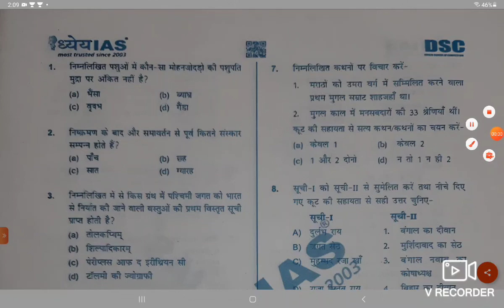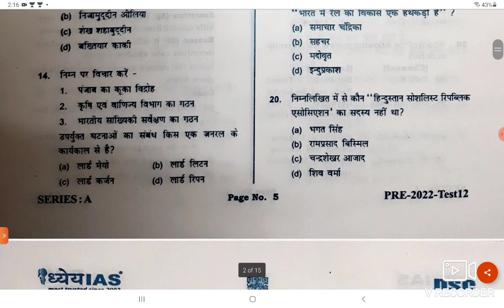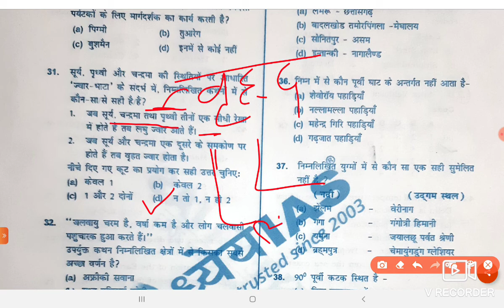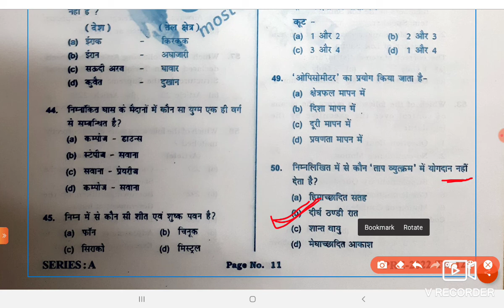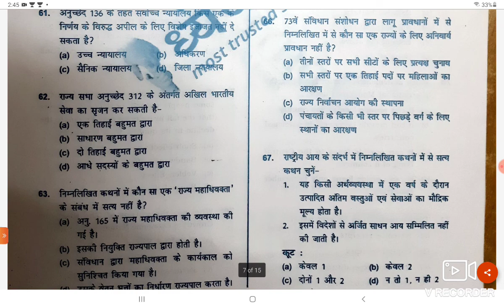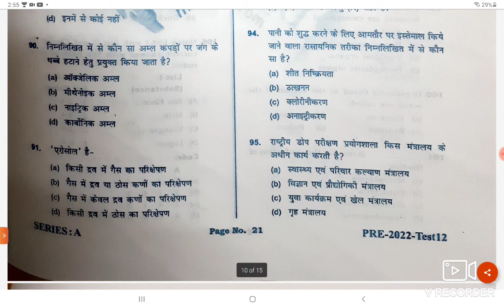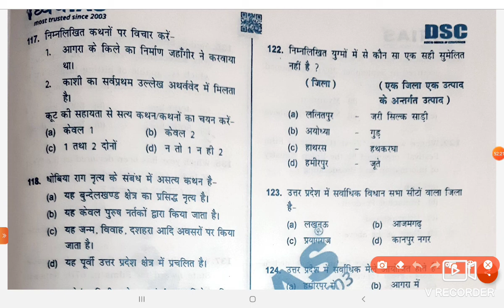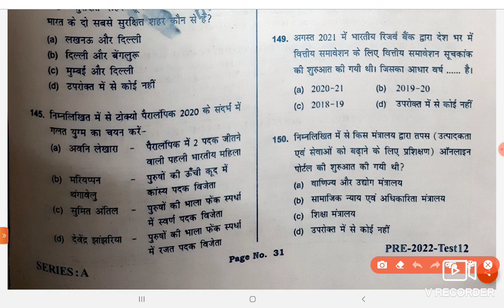Dhyeya test series for uppcs / dhyeya complete test series / uppcs test series solution imp